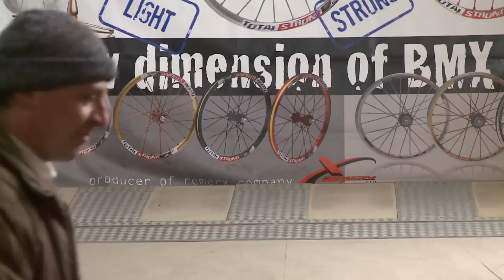TOTAL STRONG.mov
New BMX Wheels - Total Strong